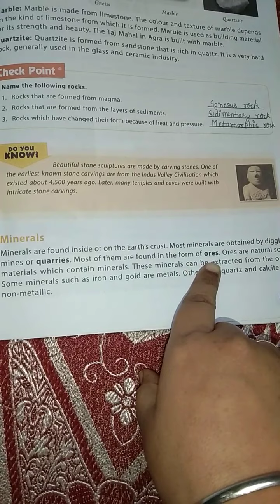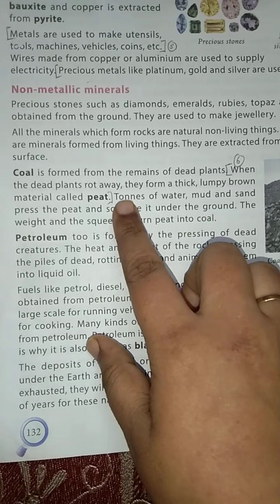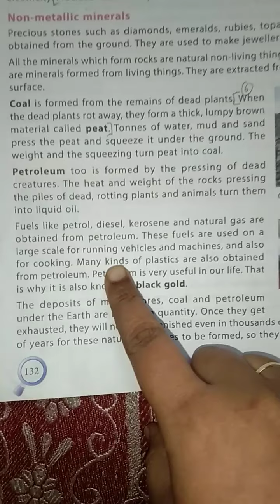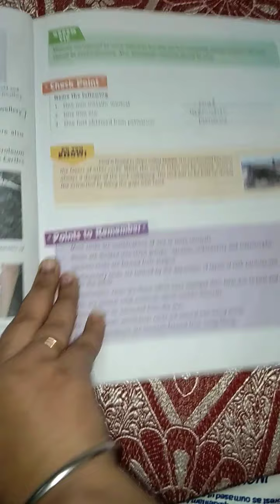Cl-5,Sub-Science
Chap-14(Rocks and minerals )